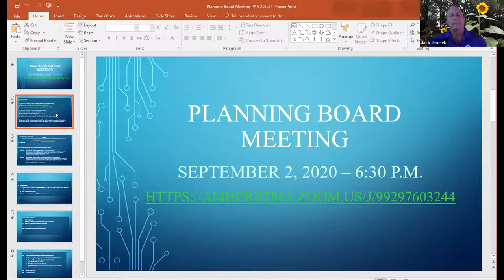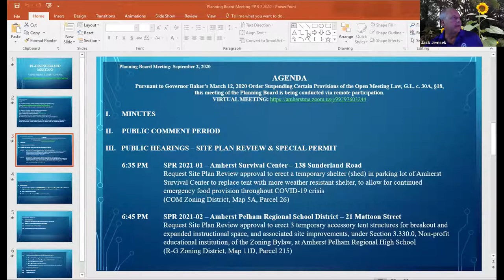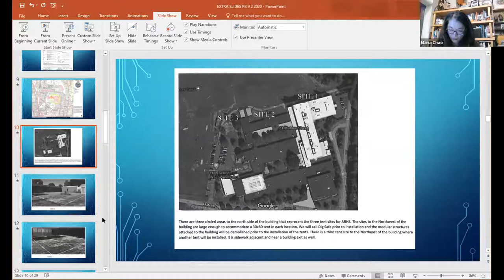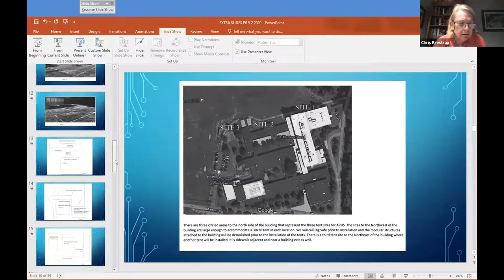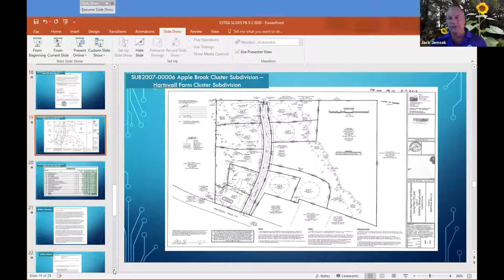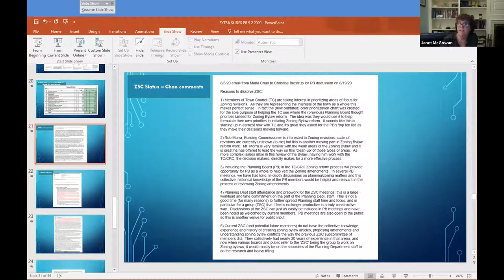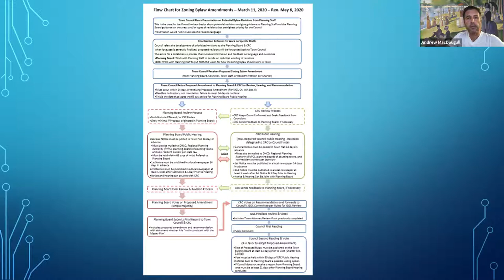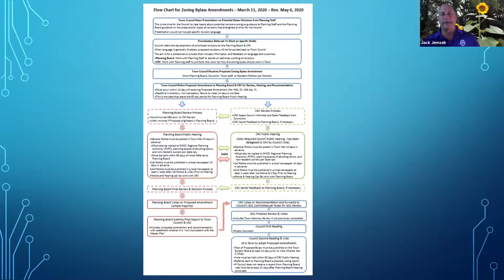Planning Board Sep 2, 2020